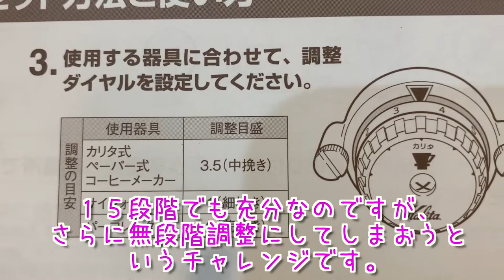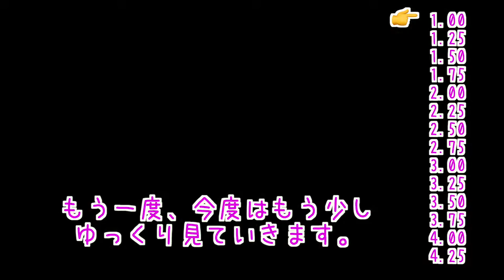ナイスカットを無段階調整にカスタムしてみた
カリタ　Kalita ナイスカット　ナイスカットミル　nice cut G　how to
コーヒー　珈琲　カフェ